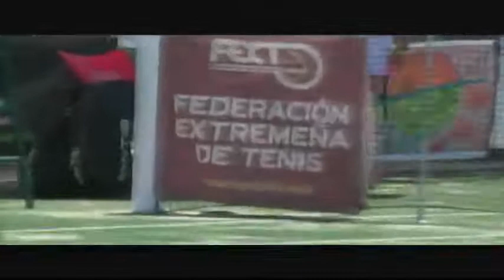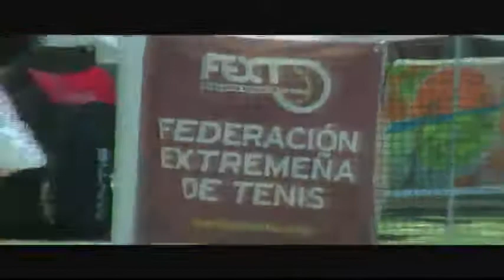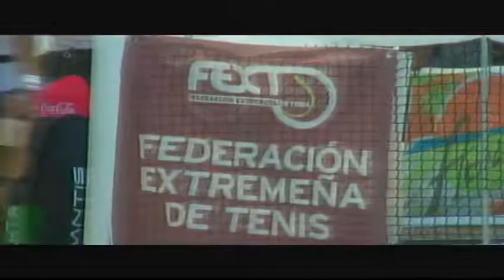WTA Don Benito - María J. Luque (ESP) Vs Marina Bassols (ESP)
II Torneo Internacional "Ciudad de Don Benito" 2017
ITF Women's Circuit - WTA

María J. Luque (ESP) Vs Marina Bassols (ESP)